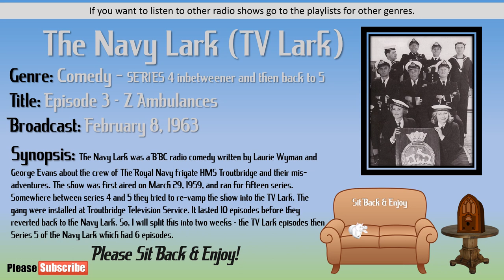Sit Back & Enjoy Radio - The TV Lark - S1E3 - Z Ambulances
They tried this spin-off series entitled The TV Lark but it only lasted for ten episodes. Episode 9 is, unfortunately, still missing. So, if you see the Top Secret Rocket Trials episode anywhere holler out.

After the tenth episode it went back to The Navy Lark. Therefore here you can find the 9 episodes of The TV Lark this week. I included a short video for episode 9 in the hope that we can insert it later; so you can skip over that one. Next week, i will add the six episodes of series 5 of The Navy Lark; then we will be back on track.